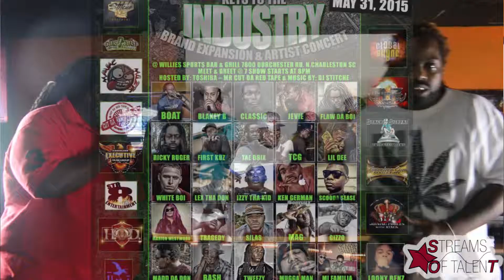TSI Entertainment live on Streams of Talent T.V. ----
KEYS TO THE INDUSTRY TOUR!